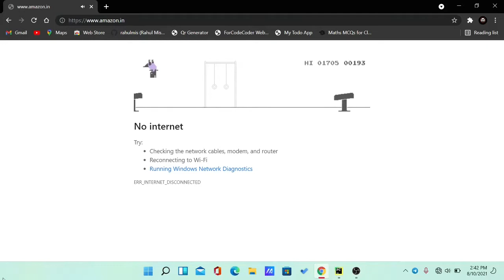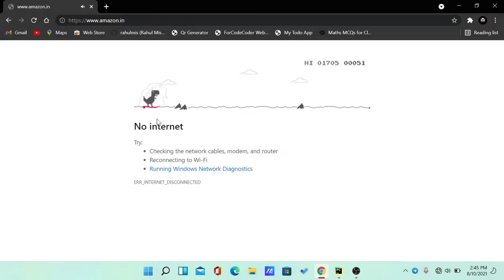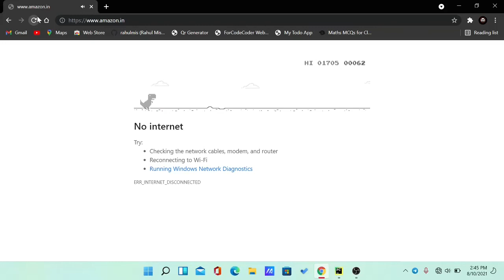DINO GAME NEW MODES || OLYMIPCS EDITION, HORSE RIDING ,SURFING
In this video we learn how to print pattern in python easily and in few lines. I will continue this video series for you keep supporting me thank you.